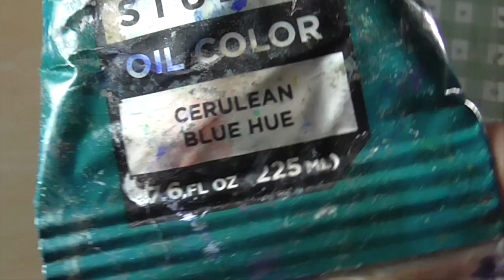Swan timelapse version Alla Prima Painting Demo Oils Tutorial "Easy"?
The very best in alla prima free youtube painting demo videos. For this painting I employ a high key limited palette consisting of an example of the true primary pigments/ cool/ or "modern palette" colors choice. Specific tube colors are shown.

"Swan" 12x12 Oil on Canvas. Ebay auction

Current daily painting auctions at peterchorao ebay profile page, see all items New paintings will continue to be available everyday thru the end of November only after which i will be moving on from making sales on eBay